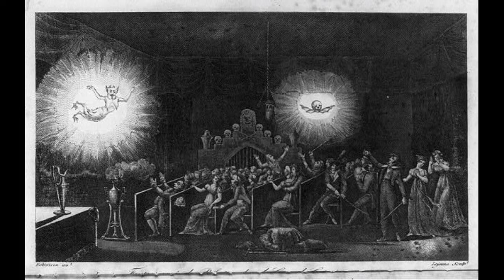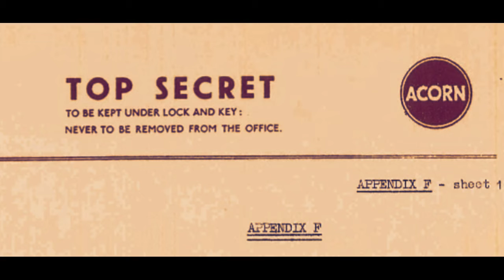Declaración de Misión de la Unión ICIO - El Show Arcano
De la Unión al mundo, proclama sus misiones y directrices a seguir, para introducirlos a su lado del mundo.

El contenido de la Unión ICIO, a menos que se indique lo contrario, se encuentra bajo la licencia Creative Commons Atribución Compartir Igual 4.0 Internacional "CC-BY-SA 4.0 International License" Por lo tanto, este video se encuentra bajo los mismos términos de esta licencia. Las imágenes/video/audio sin atribución han sido sacadas de Pixabay Las fuentes principales del material con atribución son Picryl, Wikimedia Commons, CC Search y Public Domain Pictures.

Título: Misión

Tiempos del video:

00:00 - Comienzo del Video
00:15 - Introducción
04:10 - Pilares
06:32 - Intereses
08:33 - Final del Video

Multimedia Utilizada + Atribución:

Logo de la Unión ICIO (por Doctor Mirray, CC-BY-SA 4.0)

Imagen Dragón (por miheco, CC-BY-SA 2.0)

Imagen Símbolo (por GG Cannon, CC-BY-SA 4.0)

Imagen Dragones (por CthulhuWho1 (Will Hart), CC-BY 2.0)

Imagen Ángel (por CthulhuWho1 (Will Hart), CC-BY 2.0)

Imagen Dragón 2 (por CthulhuWho1 (Will Hart), CC-BY 2.0)

Imagen Bruja (por CthulhuWho1 (Will Hart), CC-BY 2.0)

Imagen Efectos de Magia (por Cooperweb, CC-BY 2.0)

Imagen Comabte de Ángeles (CC0)

Imagen Aparición de Fantasmas (Sin Restricción de Uso)

Imagen Containment (por Zelle-poder, CC-BY-SA 4.0)

Imagen Gobierno (por Foreign and Commonwealth Office, CC-BY 2.0)

Imagen Corporación (por Bryan K Ward, CC-BY-SA 2.0)

Imagen Escudo (por 826 PARANORMAL, CC-BY 2.0)

Imagen Espías (por mugley, CC-BY-SA 2.0)